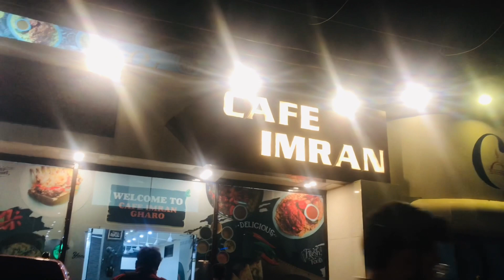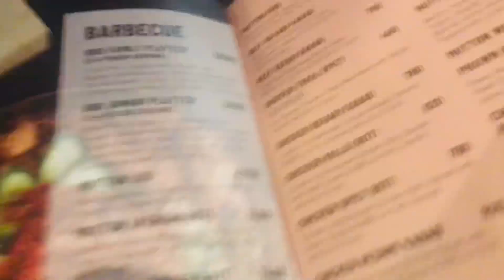Trendingvlog#viralvideo Trendingvideo forupage